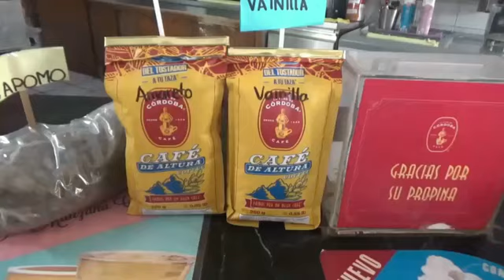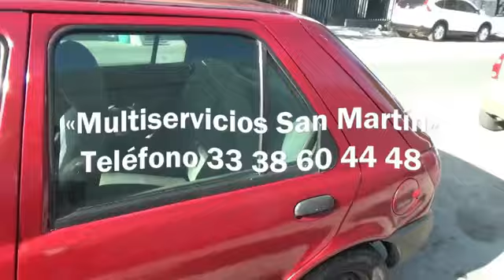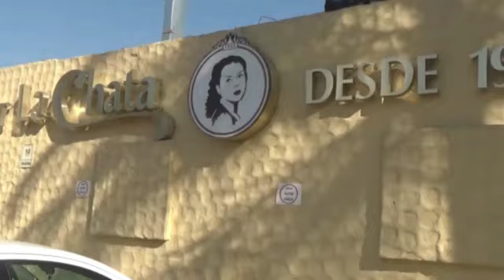«Llevada de la Virgen de Zapopan» Edición Especial de «SuperMesa»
Que es «Día de las Américas», «De la Raza», de «La Fusión de Dos Culturas», o «Del encuentro de Dos Mundos», está a discusión; lo que nadie duda es que, en lo local, es «El Día de La llevada de la Virgen de Zapopan a su Basílica», fenómeno religioso social que congrega millones de peregrinos en un solo día, convirtiendo a «La Villa Zapopana», en la iglesia más visitada en este día en el mundo.
«SuperMesa», y sus patrocinadores: «La Chata», «Café la Flor de Córdoba» y «Multiservicios San Martín» se suman al clamor general de los tapatíos en este «Día de la Llevada», vivencia, reflejo e identificación de los tapatíos.
Así que, con la palabra y amena erudición de Héctor Quintero, autor del libro: «Vengo siguiendo tus pasos», estudio histórico documental de la Guardia de Honor de Nuestra Señora de Zapopan, compartimos con usted escenas y comentarios de «El Regreso de la Virgen a su Basílica».
Muy grato resulta escuchar aquí en «La Chata Terranova», desde donde estamos transmitiendo, actualizadas opiniones y anécdotas alusivas de un joven erudito en el tema.
En «SuperMesa» estamos celebrando con toda dignidad, con el adorno musical de las originales voces de ♫Óscar Ramírez♫ y Ana Iris Blanco♫, así como la flauta de ♫David Alatorre♫, quienes estrenan dos canciones dedicadas a la Virgen María, que compuso ♫Óscar Ramírez♫.